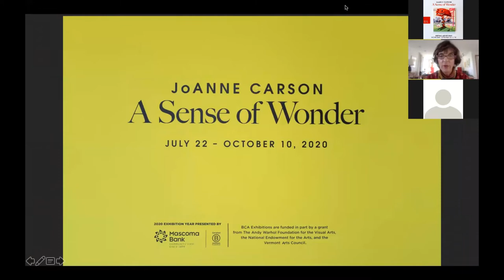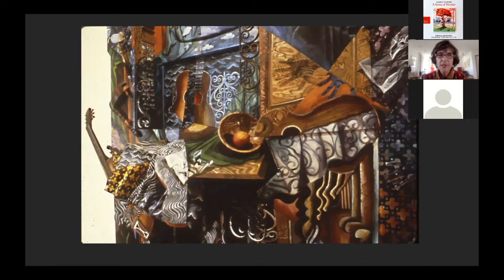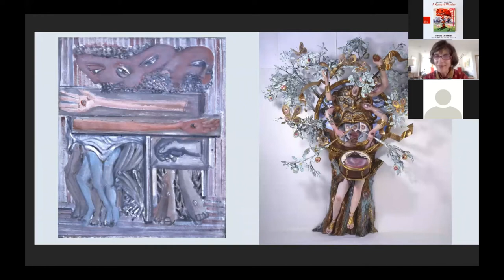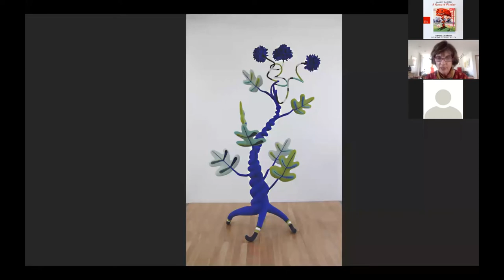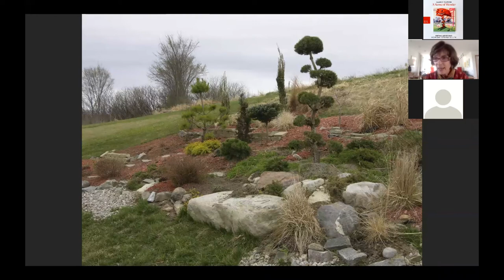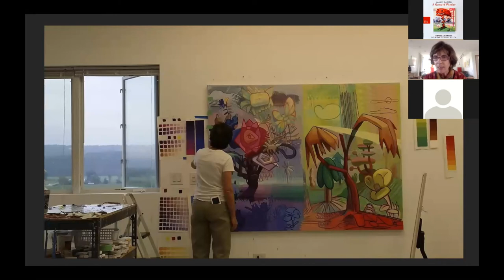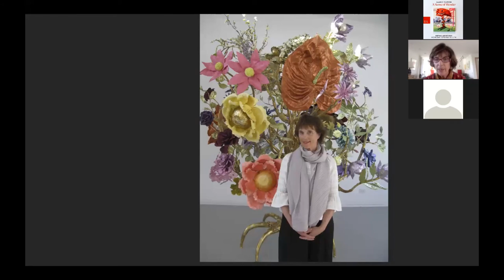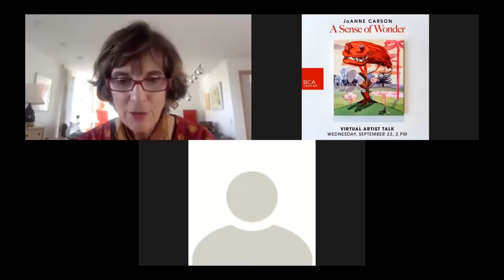Artist Talk: JoAnne Carson: A Sense of Wonder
JoAnne Carson discusses her BCA Center exhibition, A Sense of Wonder, with BCA Curator & Director of Exhibitions, Heather Ferrell, on Wednesday, September 23, 2020. A Sense of Wonder features large-scale paintings and drawings whose improvisational worlds of flora embody playful, surreal, and often dark connotations. Carson discusses her artistic career from early influences to her creative progression as she moved from painted assemblages to free-standing sculpture, and returned most recently to abstract painting. Discussing drawing’s intrinsic role in her practice, the artist also reveals how her multi-tiered garden in Shoreham, VT inspired much of the work featured in the exhibition.